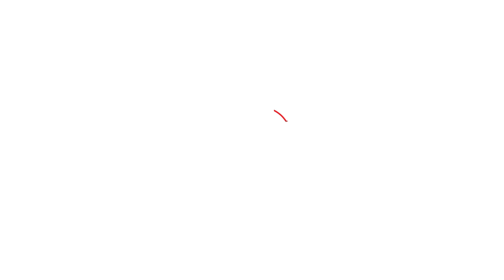Ajit Pawar यांनी NCP पक्षातील नेत्यांना झापलं | Sharad Pawar | Supriya Sule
'मंत्री झाले तशी जबाबदारीही घ्या...', अजित पवारांनी पक्षातील नेत्यांना शरद पवारांसमोर झापलं